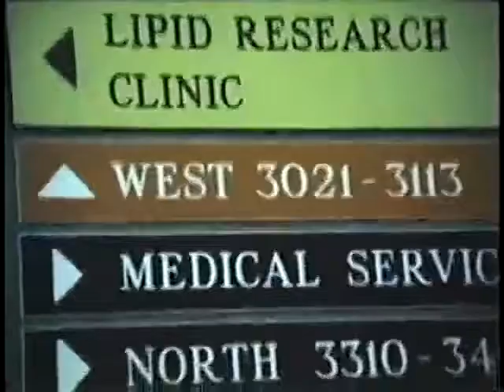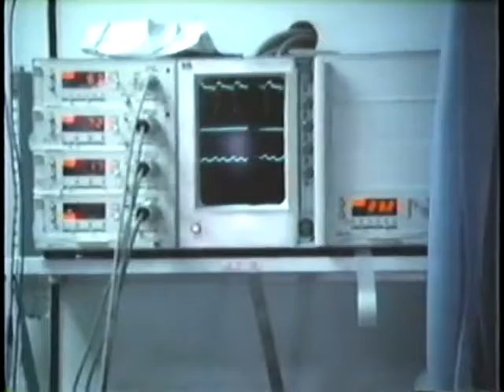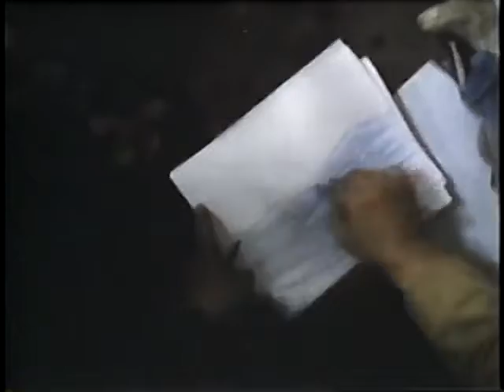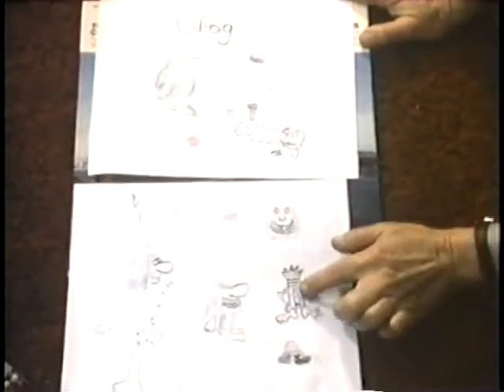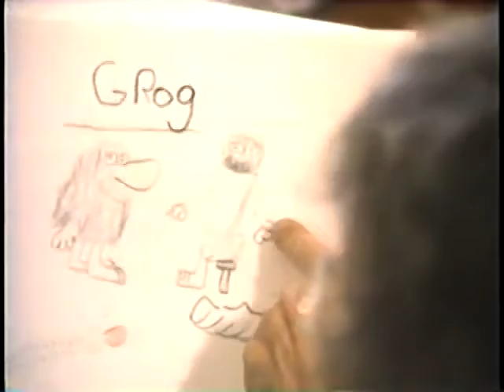To Live Until You Die Dr Elisabeth Kubler Ross